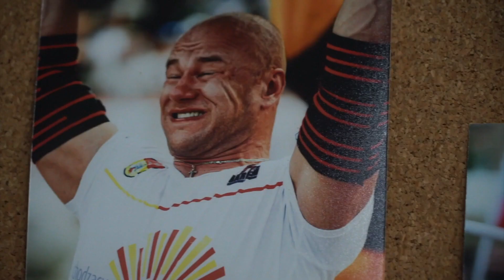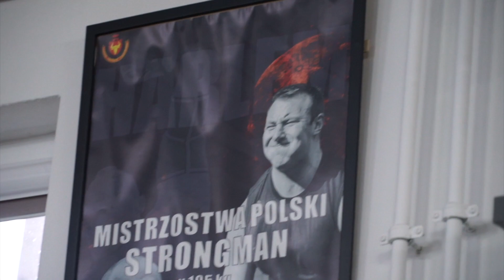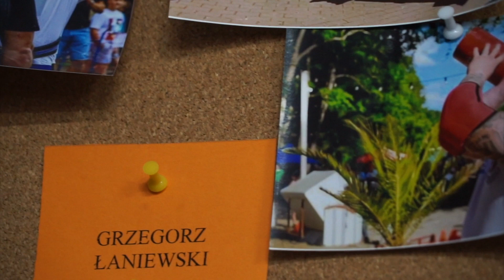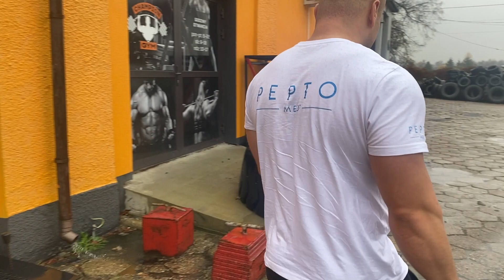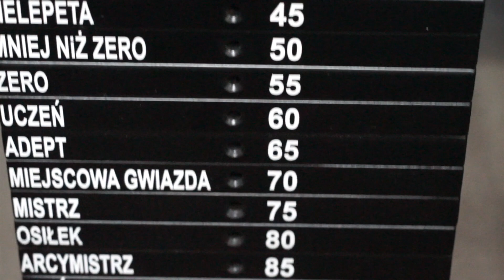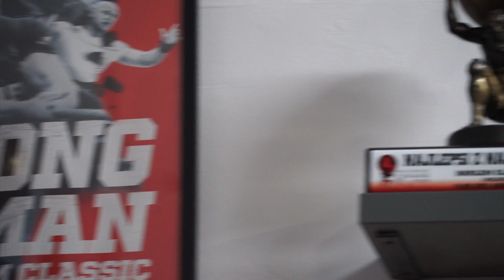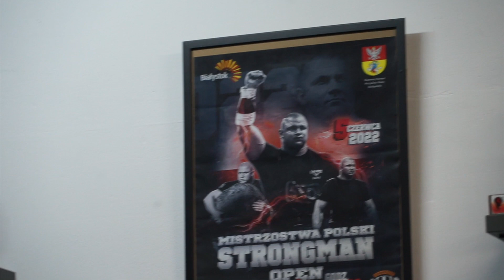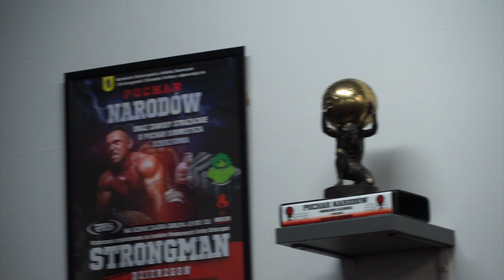Marek Czajkowski - Mistrz Polski Strongman 2022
- Dojeżdżałem 100 km, żeby zrobić trening w oborze. Rozgrzewką było zamiatanie korytarza. A później polecieliśmy na zawody do Ameryki, na które oczywiście wcześniej trzeba było samemu zarobić - wspomina swoje początki Marek Czajkowski, obecny Mistrz Polski Strongman 2022. - Jeżeli ktoś mi powie, że się nie da, to odpowiem mu, że wszystko się da! Najpierw się z ciebie śmieją, później podziwiają a na koniec pytają jak to zrobiłeś - dodaje najsilniejszy białostoczanin.